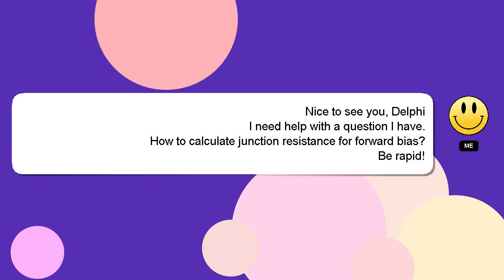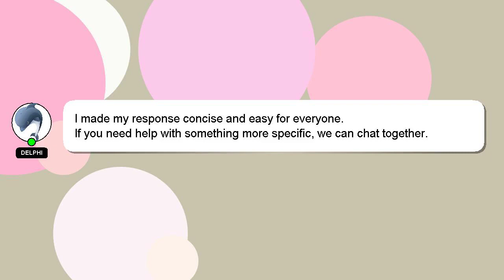How to calculate junction resistance for forward bias?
A brief introduction of myself, Good day, I am Delphi. I am here to help you get the answers you are seeking. - How to calculate junction resistance for forward bias?

A 'heart' from me will indicate my appreciation for your answer.

*2 What we are experimenting :*